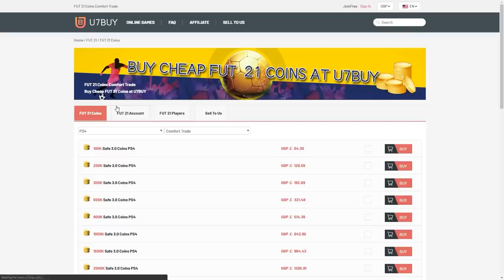THIS IS WHAT I GOT IN 35x FUT BIRTHDAY PARTY BAGS! FIFA21 ULTIMATE TEAM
Fifa 21, Ultimate team, FUT Birthday, Party Bag, Pack, SBC, Pack Opening, Insane